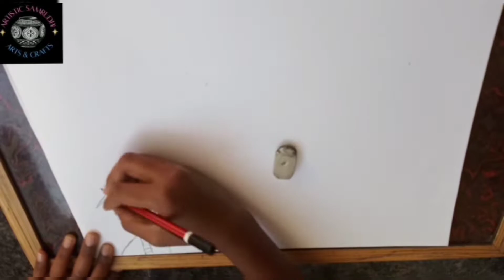How to Draw Lord Shiva | Samrudhi Gopi | Artistic Samrudhi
Hello Everyone,
My Drawing of lordshiva is now on our Channel.
howtodraw Hara Hara Sivane 🙏🙏🙏